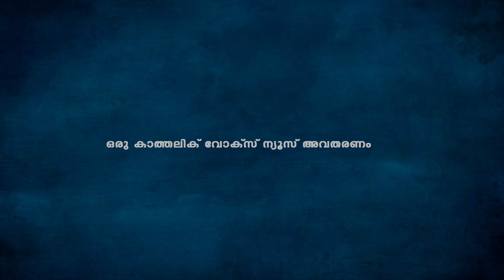നോമ്പ് കാലത്ത് പാടാനായി മനോഹരമായൊരു പ്രവേശന ഗാനം...